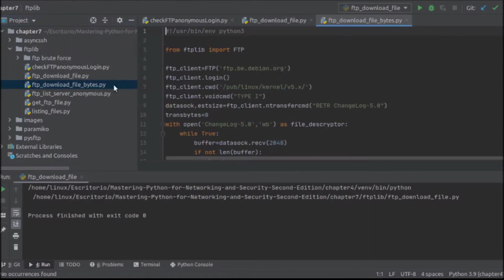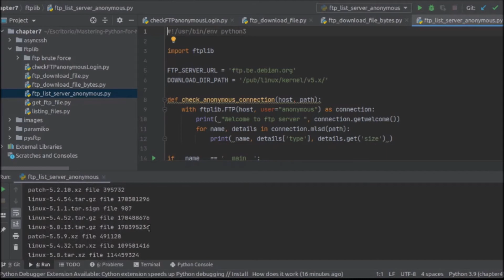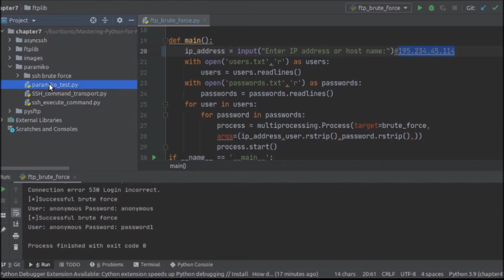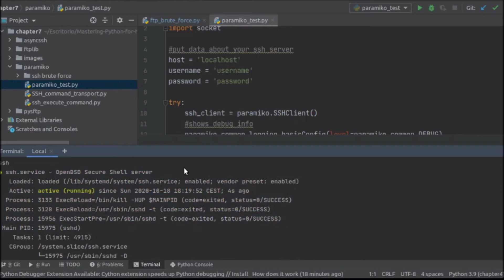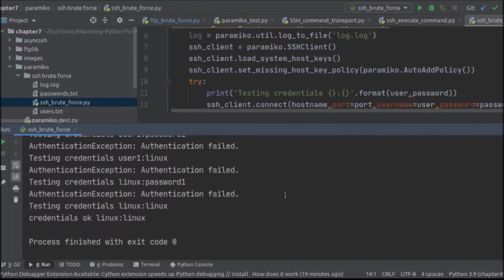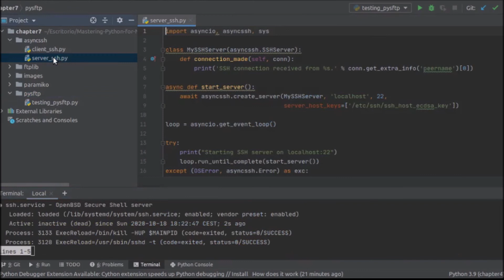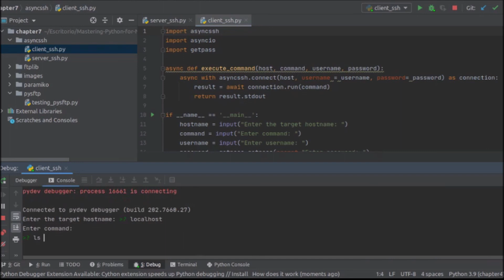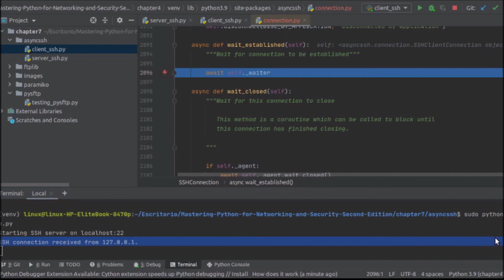Mastering Python for Networking and Security - 2ndEdition|7. Interacting with FTP, SFTP,&SSH Servers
This is the “Code in Action” video for chapter 7 of Mastering Python for Networking and Security - Second Edition by José Manuel Ortega, published by Packt. It includes the following topics:
00:13 Building an anonymous FTP scanner with Python
02:22 Using ftplib to brute force FTP user credentials
03:02 Establishing SSH connection with Paramiko
06:12 Establishing SSH connection with pysftp
06:51 Implementing SSH clients and servers with asyncSSH and asyncio modules

Recently, Python has started to gain a lot of traction and its latest updates feature numerous packages that can be used to perform critical missions. This book will help you to leverage Python packages to detect vulnerabilities in web apps and tackle networking challenges. You’ll explore techniques and tools for networking and security in Python.

Video created by José Manuel Ortega